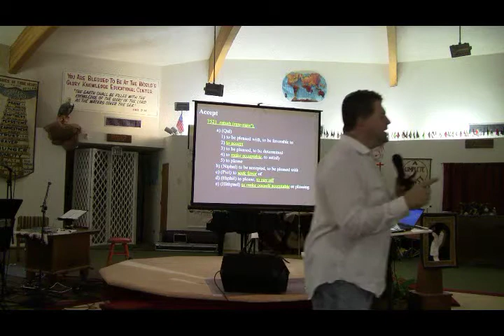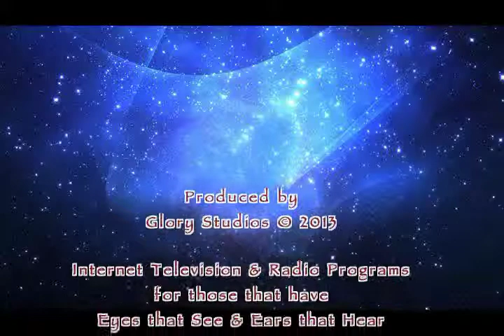The Elijah Ministries Phoenix Sessions - 21.2 of 21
The Elijah Ministries Presents The Phoenix Sessions - Episode 21.2 of 3 parts

Michael Petro, Forerunner Ministries, releases more revelatory words of truth from The International Healing Cathedral in Phoenix, AZ.

Produced by Glory Studios - That which has been freely received, shall be freely given.  Walk in Humility and Love Dear Friend!

- The Glory TV Station Website

And be not conformed to this world: but be ye transformed by the renewing of your mind, that ye may prove what is that good, and acceptable, and perfect, will of God.   Romans 12:2